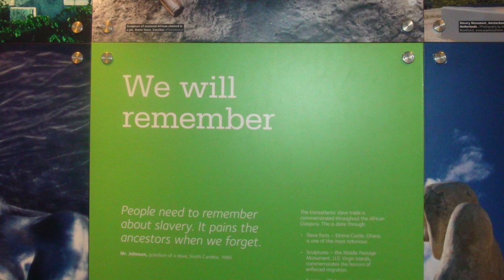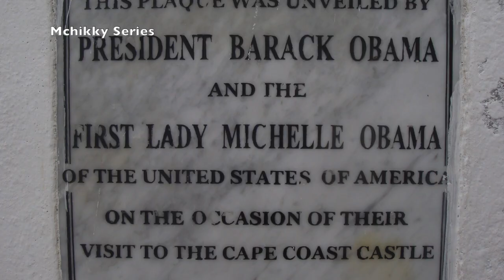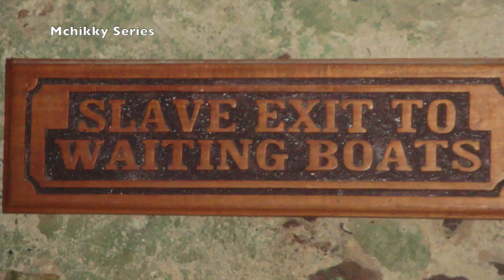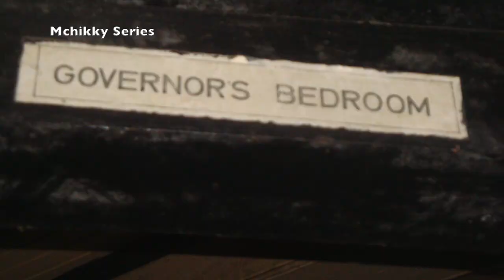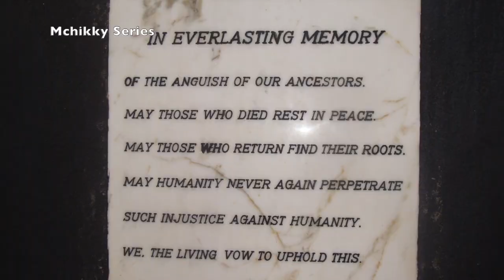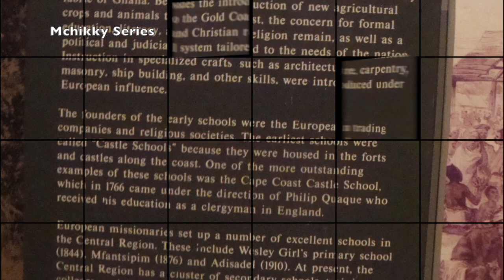The Transatlantic Slave Trade (The journey through the slave dungeon)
Today being 23rd August of every year is designated by UNESCO as Slavery remembrance day.

The coast of Ghana hosted myriad of ancient castles and forts bearing witness to the largest forced migration in the history.

This video reveals the shocking story of Ghana's dark history. The castles are more than museums revealing horrors of slave trade filled with haunting histories.

You can check out my blog here for the detailed story

You can find us on other socials